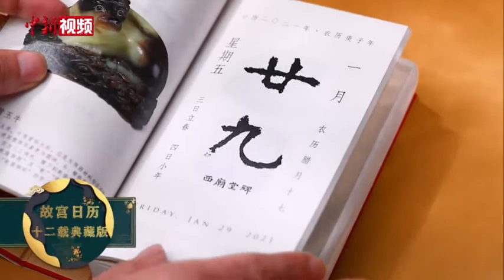《故宫日历》推出十二载典藏版 呈现“纸上博物馆”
“《故宫日历》十二载典藏版”日前面世。十二年国宝日读，四千三百余件文物的体量，使它不仅是一套书，更是一套“纸上博物馆”。
        《故宫日历》是故宫博物院介绍文物藏品、传播故宫文化的普及读物，以故宫博物院丰富的文物藏品、深厚的文化内涵展示中国传统文化精华。
        至2020年，故宫出版社已发行新版《故宫日历》十二册。 十二册《故宫日历》收录了四千多件文物珍品，上至新时期时代，下至近现代，纵跨各个历史时期；并涵盖陶瓷、青铜、绘画、法书、玉器、雕塑、宫廷珍宝、明清家具等各个文物门类，可以说“《故宫日历》十二载典藏版”不仅是十二册日历，更是一套“纸上博物馆”。